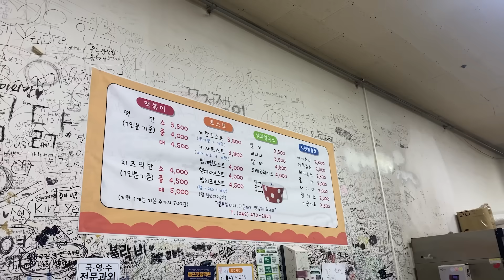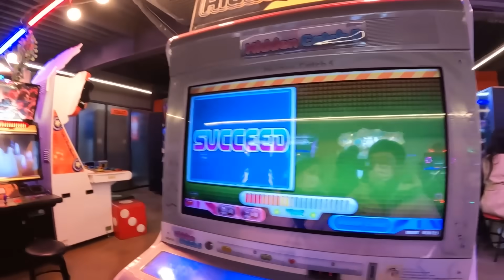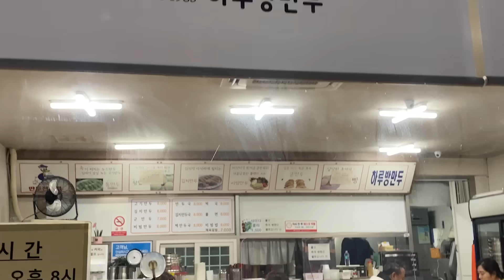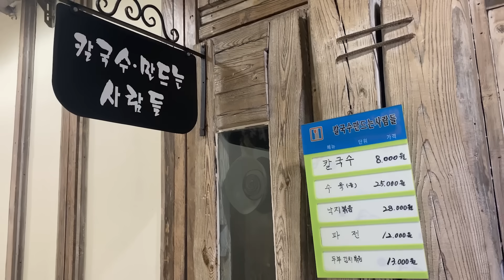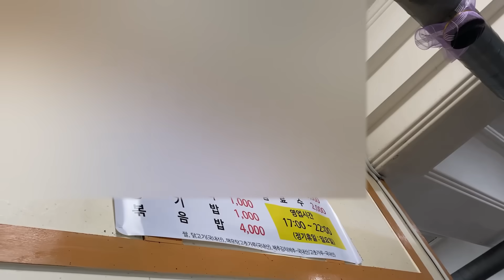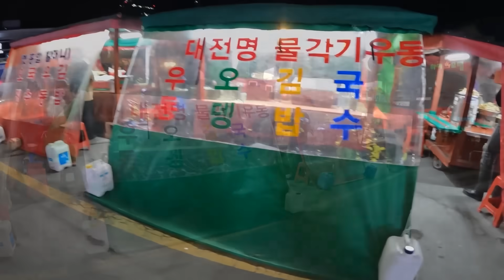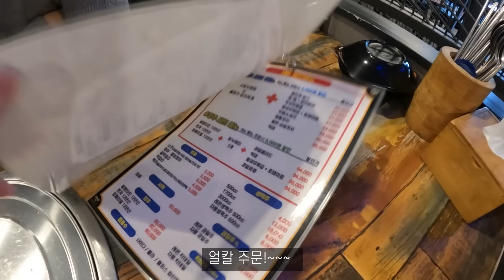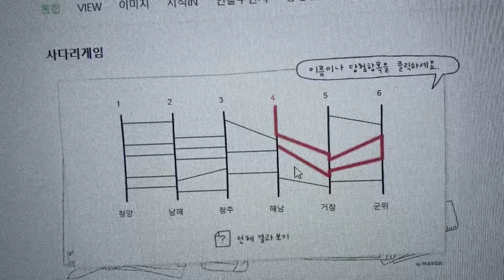[양념면편] 음식이 유잼..🍜대전 여행 먹방브이로그(두부두루치기,떡반,닭매운탕,소국밥,소보로김밥,얼큰칼국수,잔치국수,낙지볶음,만두) KOREAN FOOD MUKBANG VLOG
안뇽하세요 우니입니당❤️‍🔥
많이들 기다려 주셨던...(아닌가🙄)
대전여행 영상 들고왔슴다🕺🏻❤️‍🔥
대전은 이번이 3회차 정도 되는데 갈때마다
맛집은 늘 실패없는거 같아요 히히😆🕺🏻💙
밀가루와 매운맛의 대전은 사랑 ❤️‍🔥
오늘도 영상 재밌게 봐주시고 날씨 추운데 감기조심하세요❄️
감사합니다 ☃️

❄️타임라인
02:03 떡반집
05:22 두부두루치기
10:48 소국밥
12:46 만두
16:06 칼국수&낙지볶음
18:37 소보로김밥
20:27 계족산등산
23:45 닭매운탕
29:00 역전 잔치국수
35:11 얼큰 칼국수

⛄️정보
두부두루치기: 광천식당
소국밥: 태평소국밥 본점
떡볶이: 떡반집
만두: 하루방만두
낙지볶음: 칼국수 만드는 사람들
소보로김밥: 신화김밥
얼큰칼국수: 공주칼국수
숙소: 호텔3월, 유성호텔

♥ 정기업로드 매주 목요일 6시, 그외는 랜덤

-Composer : Chiro
Artist : 오늘의 일기
Title : Little fairy garden